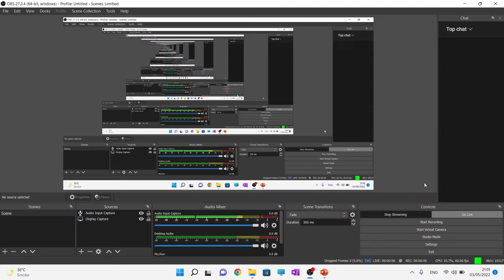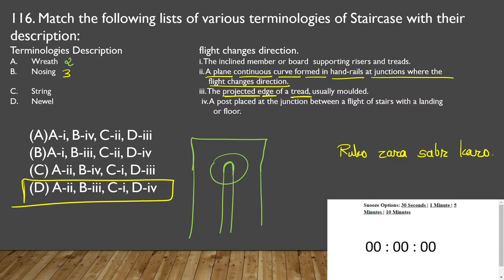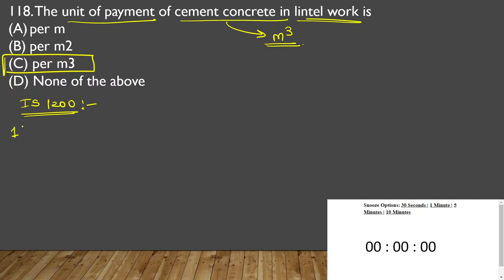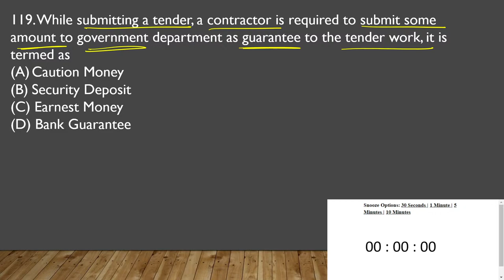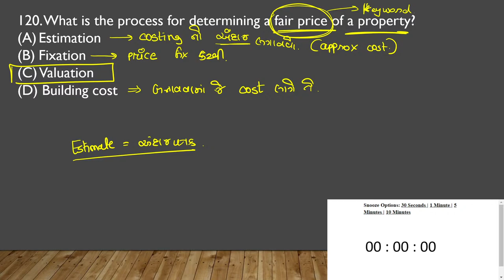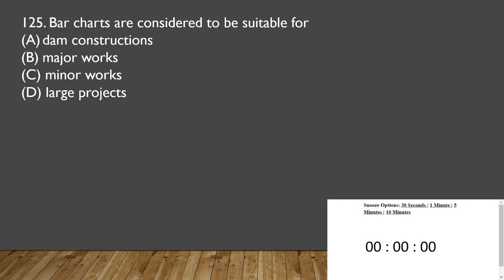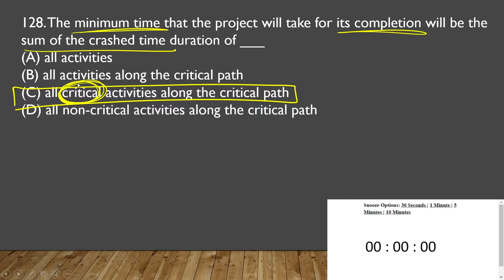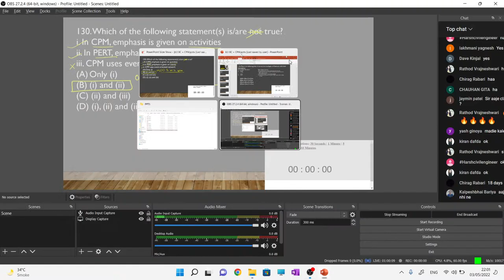8.0 THINK AND SOLVE UNDER 30 SECONDS LIKE A TOPPER BY KP SIR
This is the question practice session of various civil engineering subjects by our very own expert faculty KP sir. In this session students can learn about short tricks and techniques to solve questions like a BEAST in just 30 seconds.
Start your glorious journey with KP sir.

HOLISTIC ACADEMY
Gandhinagar, Gujarat